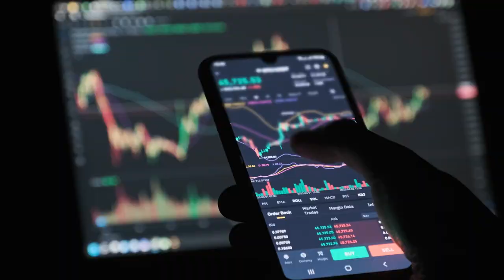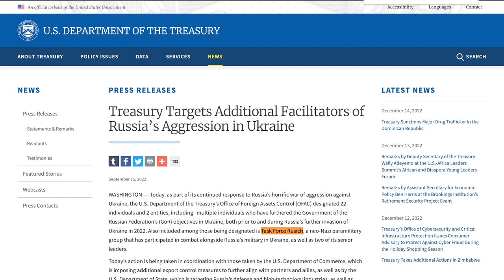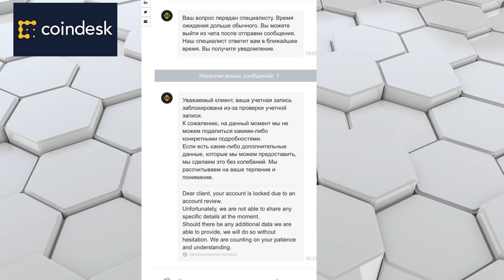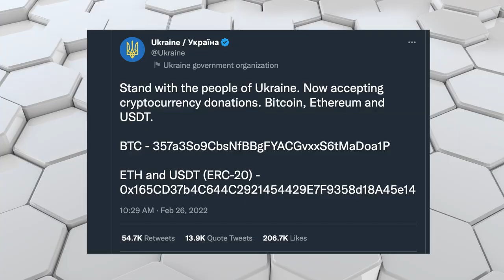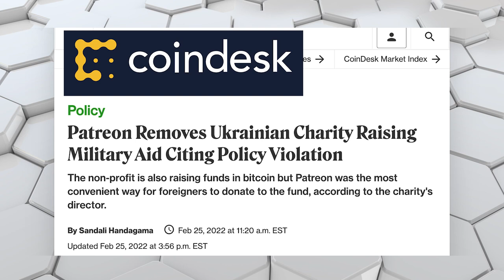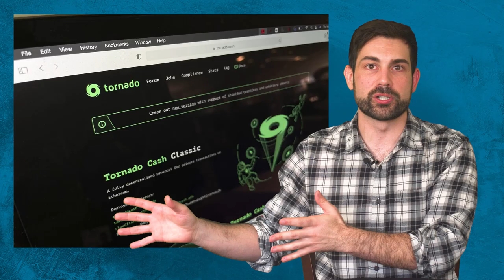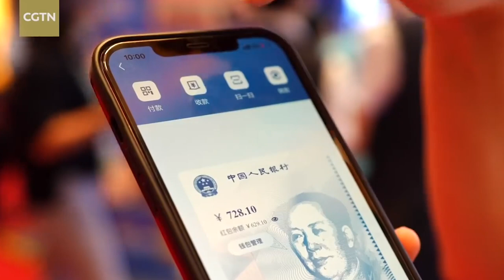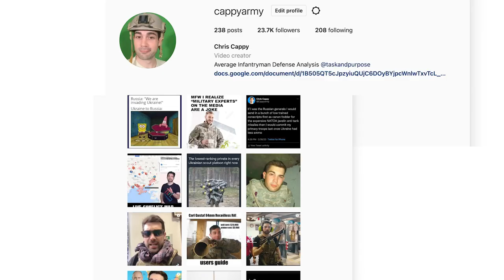How Russian Army Uses Bitcoin to fund its War in Ukraine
Russia, China, North Korea and Iran are using Crypto Currency to circumvent sanctions but at the same time many of NATO's allies are benefiting from Crypto. It's trick to pin down what the correct response is some feel like there should be more government regulation while others believe the freedom of crypto is vital. Bitcoin, Binance and FTX were all a part of these crypto controversies. TRM Labs uncovered several Russian para military groups funding their organization through Telegram and twitter. Russia's war in Ukraine is now pressuring the international financial system. The US Treasury Department is a major power in war that we don't normally consider.

Written by: Chris Cappy and Justin Taylor